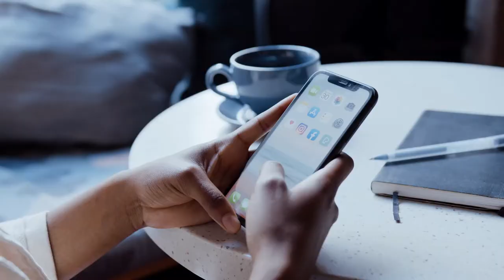Dünyanın ən sağlam ölkəsi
Uzunömürlülər ölkəsi.